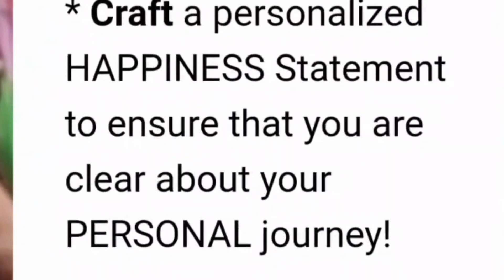Epi 4: What in the WORLD are MOMMY Issues? (Part One of Two)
So most of us have heard of Daddy Issues...That often describes someone who did not have a close or healthy relationship with their father.

Well, the truth is what is showing up just as much (or maybe more) in the lives of many women, instead of Daddy issues, is now MOMMY Issues!

That's right girl...As a mental health professional I find myself helping women navigate the terrains of their relationship with their mom OR helping them navigate the impact of their relationship with their mom!

And here is the thing...even if your mother was another Claire Huxtable, you might want to listen in as my sister-friend and colleague and I dive into this convo.

As soon as this session started, Dr. Torre began to drop nuggets! She is helping us understand how we protect our dysfunction, she describes unrealistic peace and shares what happens when she realized her plans for her daughter were not the plans she had for herself. We talk about it all.

Dr. Torre is a Licensed Mental Health Therapist committed to helping people sort through the dysfunction of their lives so that they can live well.

Baby, this convo is good! Dive in and then head on over to INSTAGRAM and DM me! I want to know your takeaway! (@robinmayonline).